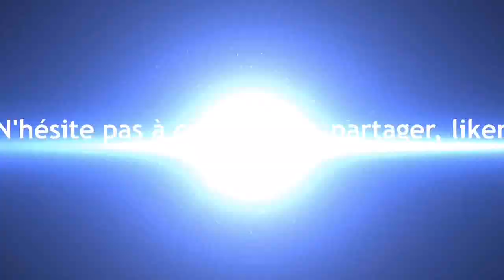World of tanks blitz - gameplay T28 prototype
Ok les boys, aujourd'hui on part en balade avec le T28 prototype, TD US de tier 8 . En fin de vidéo je passe un petit deal avec vous . Plus de 100 pouces bleus et la prochaine vidéo sera sur le grille 15 :) .
Facebook : World of tanks blitz bello93